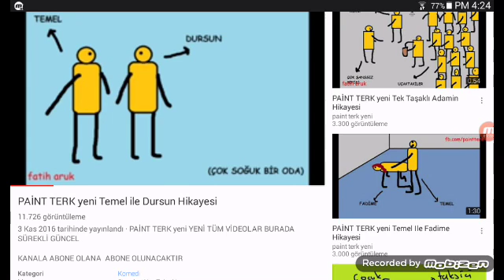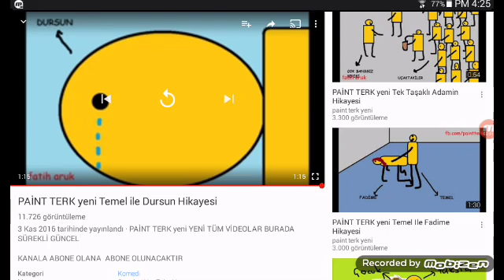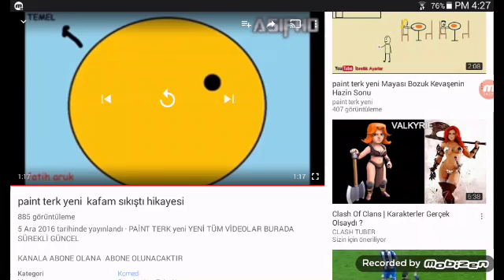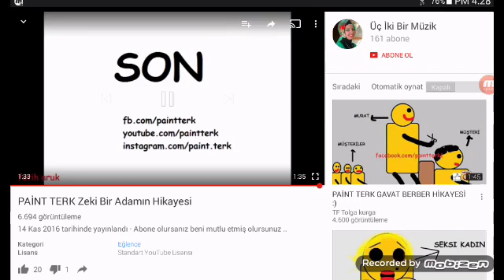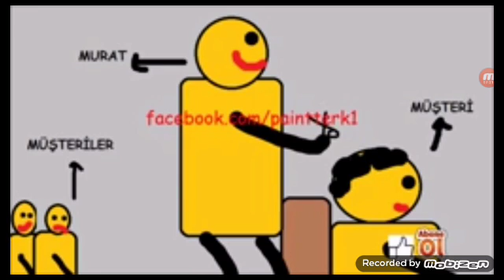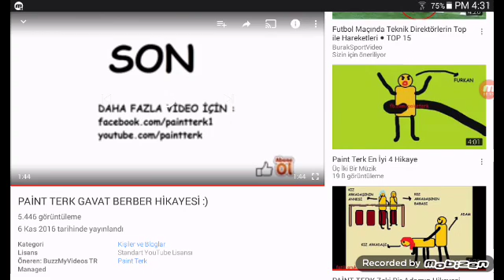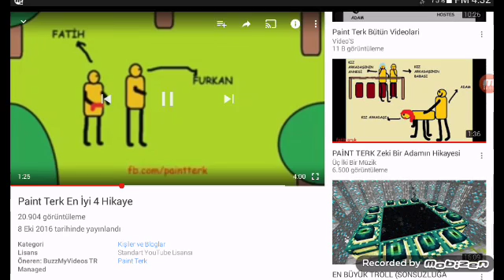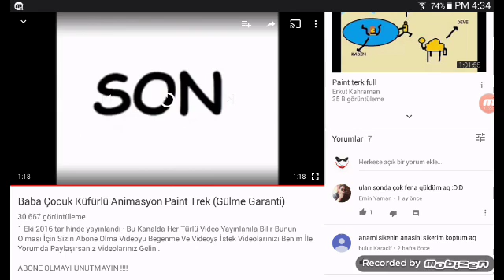Paint terk ( yiyiyosa gülme)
Obone ve like atmayi unutmayin bay bay